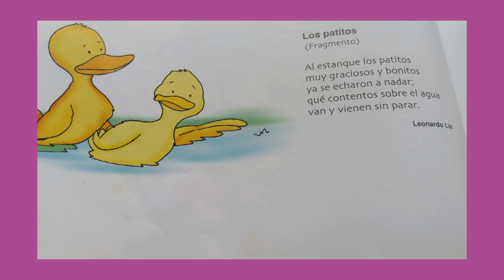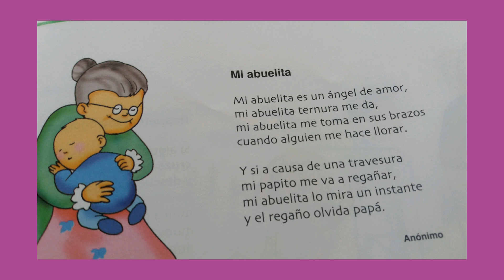Poemas cortos para niñ@s 👍❤💗💙💚💛💜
Lindos poemas para los niñ@s, espero les gusten, Dios los Bendiga❤🙏